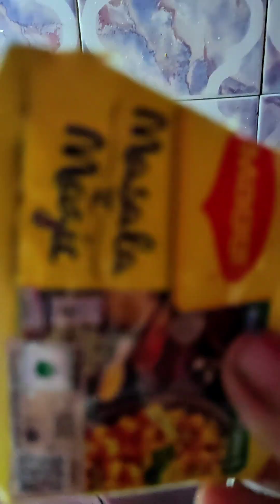amar mini volg kmn laglo bolo valo lagle share comment sabscrib koro 🙏👍